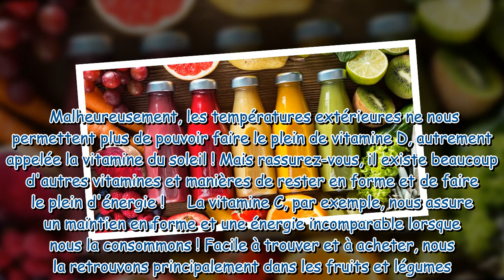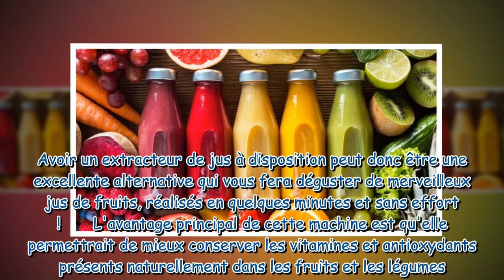Découvrez notre top 3 des extracteurs de jus, l'indispensable pour un réveil fruité et vitaminé !